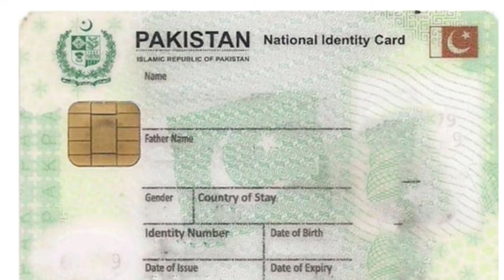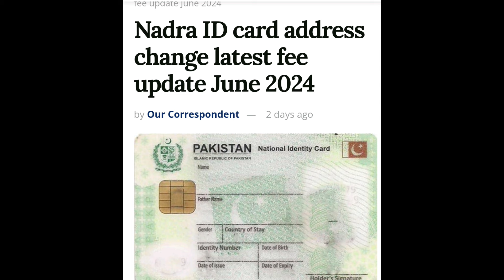Nadra ID and Address Change latest fee update June 2024.